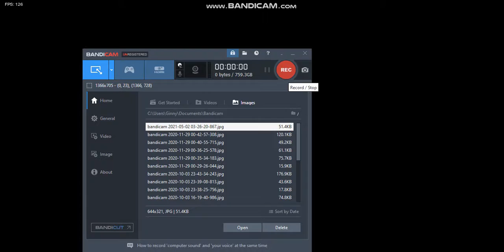just whitty beaten by me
let me know what mods you want me to do